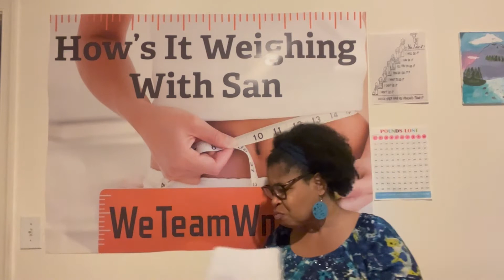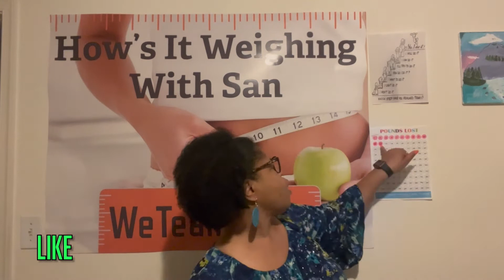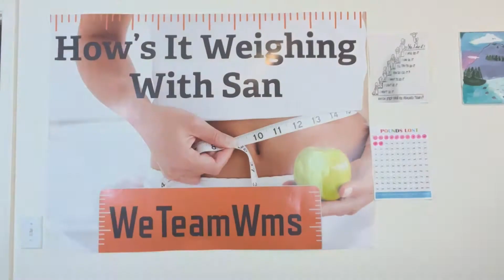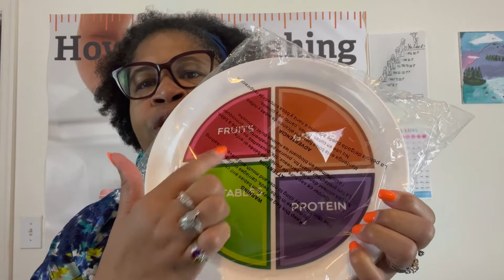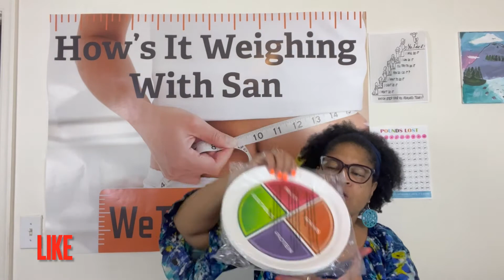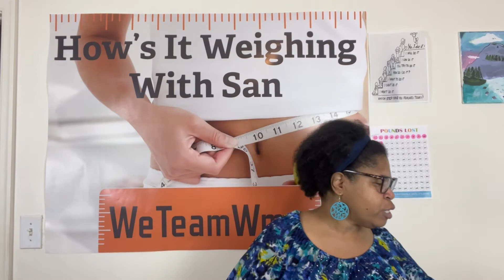Portion Control Plate / WEEK 6 Weigh In / My Weight Loss Journey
Exercise YouTube video:
Leslie Sansone - Walk Away The Pounds
 Fast walking 30 mins

Portion control plate MyPlate for Teens or Adults 4pk- Healthy nutrition plate for balanced eating, (English) - Amazon - $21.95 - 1 plate - $9.95